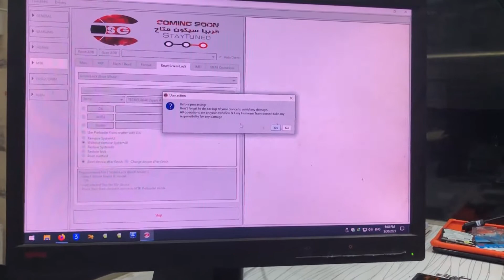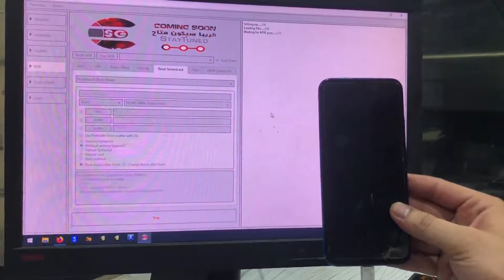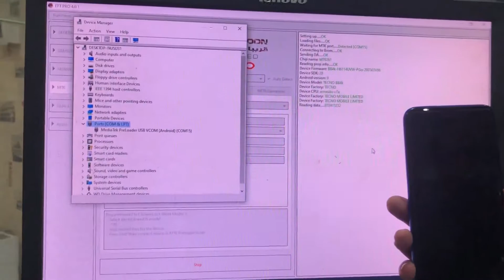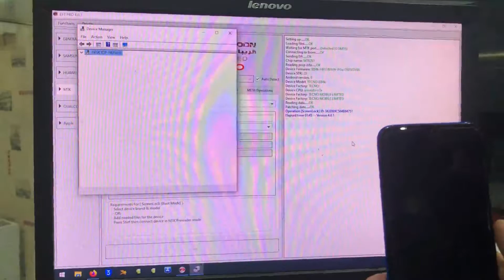Tecno BB4K Screenlock Remove Without Data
Note* if your phone is stuck at logo after unlocking or removing screenlock then you need to flash vbmeta in fastboot mode.
Fastboot Command : fastboot --disable-verity --disable-verification flash vbmeta vbmeta.img